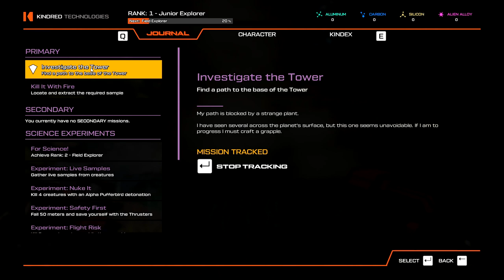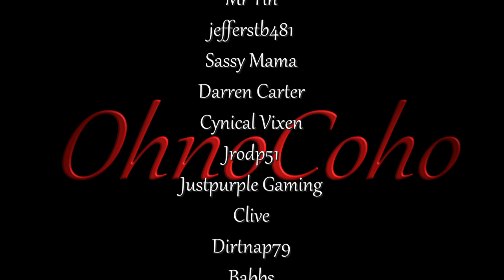Into The Abyss! | Journey To The Savage Planet Gameplay | EP 3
Journey To The Savage Planet Multiplayer Gameplay Series

Ohnyo!  Let's Journey Together :)

Journey To The Savage Planet Description:
WELCOME TO THE PIONEER PROGRAM! As the newest recruit of Kindred Aerospace - The 4th best interstellar space exploration company - Your job is to determine if the planet ARY-26 planet is fit for humans. You may be short on equipment and experience, but you'll figure it out!

SavagePlanet_S1